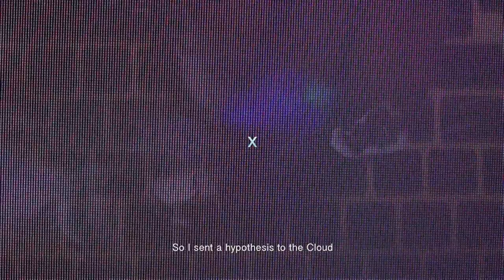A Call Trailer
By Yin Aiwen

A Call is a love letter to an impossible loved one. It asks questions to our modern struggles with love and attempts to give a “solution". A Call is made under the context of an on-going design research A Sigularity Of Love: The Survival Of Modern Affections.